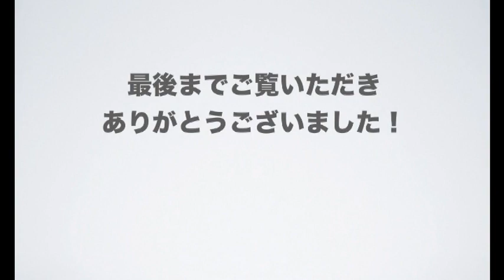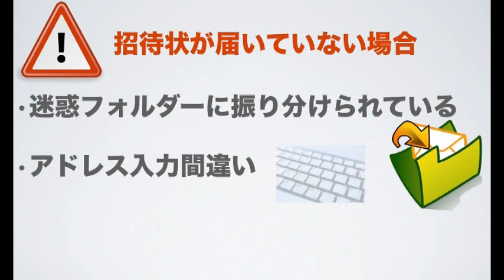SWでパター上達 芯でとらえる為の練習方法②